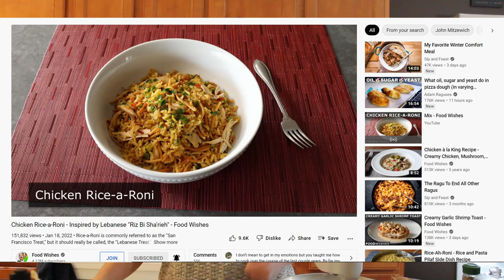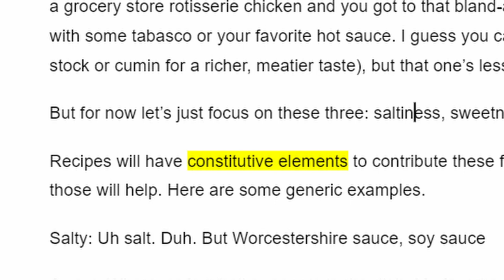7 BEGINNER COOKING TIPS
These are just 7 tips I thought of on my journey learning cooking last year!
I hope you all enjoy and employ some of these to bring more delicious food into your life.